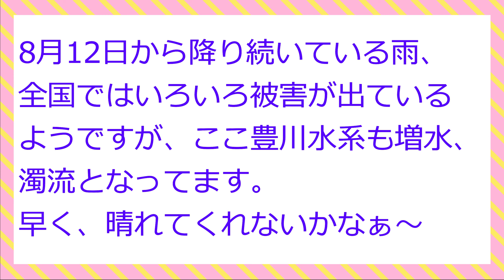増水の豊川水系！（2021年8月14日）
＊ガサガサに備えて、増水の豊川水系を見に行ってきました。
　安全なところからの確認なので、心配はないですが、
　降り続ける雨で、浸水や土砂災害などが発生しないか心配です。
　当分の間、ガサガサやツーリングは行けないので、自宅にて
　いろいろ出来ることをやりたいと思います。